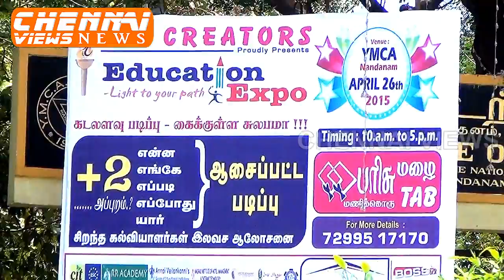Sai Creators Education Expo in Chennai